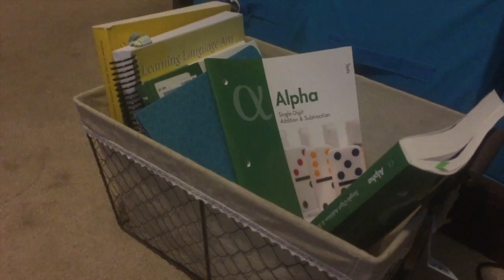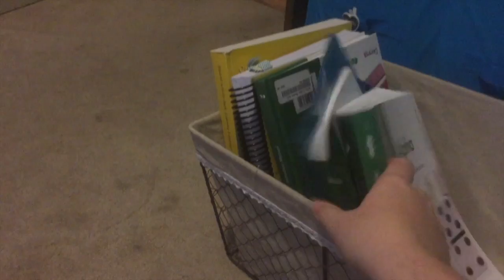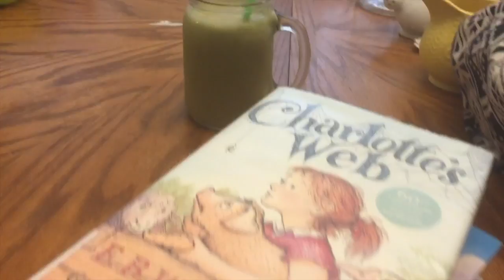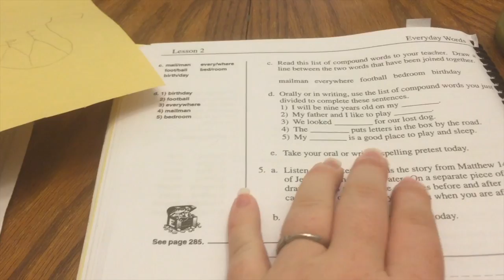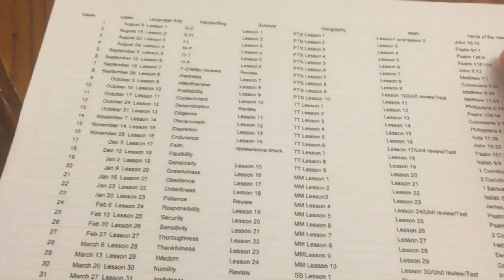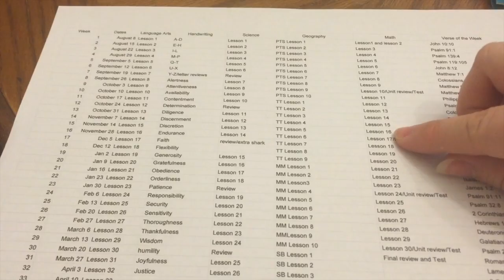DITL of a homeschooling Mom!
Hey guys!! So today I wanted to share a DITL with you guys! This is what a typical day is like around our house (well a typical friday). We are loving our new life as a homeschooling family!! It has been a wonderful change!